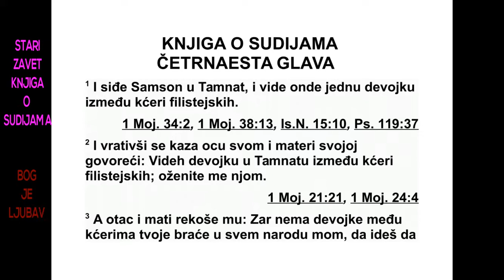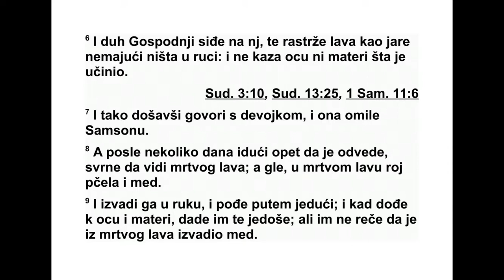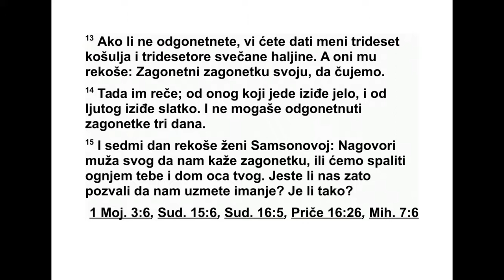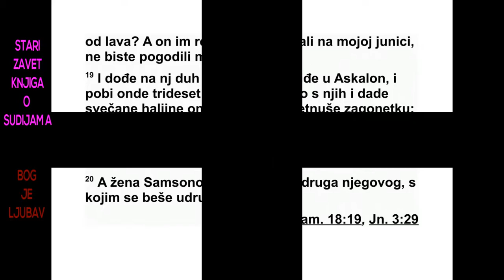KNJIGA O SUDIJAMA ČETRNAESTAGLAVA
14Самсон је отишао у Тамну, где је међу
филистејским кћерима запазио једну жену.
2 Када се вратио, рекао је свом оцу и својој
мајци: „У Тамни сам међу филистејским кћерима
запазио једну жену. Доведите је да ми
буде жена.” 3 А отац и мајка су му рекли:
„Зар нема жене међу кћерима твоје браће и
у целом нашем народу па мораш да идеш да
узмеш жену међу необрезаним Филис те ји -
ма?” Али Самсон рече свом оцу: „Хоћу с њом
да се оженим, јер то је жена за мене!” 4 Ње -
гов отац и његова мајка нису знали да је то
од Господа и да он тражи повод да се сукоби
с Филистејима, јер су у то време Фили сте -
ји владали над Израелцима.
5 Тако је Самсон отишао са својим оцем и
својом мајком у Тамну. Када је дошао до ви -
нограда у Тамни, гле, пред њега је ричући
изашао млади лав. 6 Тада је Господњи Дух
дошао на Самсона и он је голорук растргао
лава као да је јаре. То што је учинио није ре -
као ни оцу ни мајци. 7 Онда је отишао и разговарао
с оном женом. Још увек је сматрао
да је тo жена за њега.
8 После неког времена отишао је по њу да
је доведе кући. Успут је свратио да погледа
оног мртвог лава, кад гле, у мртвом лаву био
је рој пчела и мед. 9 Рукама је захватио мед
и отишао једући га успут. Када је опет до -
шао свом оцу и мајци, дао је и њима да и они
једу. Али није им рекао да је мед извадио из
мртвог лава.
10 Затим је његов отац отишао код оне
жене, а Самсон је тамо приредио гозбу, јер
је такав био обичај код младих људи. 11 Ка -
да су га људи видели, изабрали су тридесет
пратилаца за његову свадбу да буду с њим.
12 Самсон им рече: „Ево задаћу вам једну
загонетку. Ако ми за седам дана, докле траје
гозба, кажете о чему је реч и одгонетнете је,
даћу вам тридесет доњих и тридесет горњих
хаљина. 13 Али ако је не одгонетнете, онда
ћете ви мени дати тридесет доњих и тридесет
горњих хаљина.” А они рекоше: „Задај
нам загонетку да је чујемо.” 14 Он им рече:
„Од оног који једе изашло је оно што се
једе, и од оног ко је снажан изашло је слатко.”

197 СУДИЈЕ 13,8 - 14,14
*13,18 Дословно: „чудесно”.
Три дана нису могли да одгонетну загонетку.
15 Четвртог дана рекли су Самсоновој
же ни: „На превару сазнај од свог мужа ре -
ше ње загонетке, иначе ћемо спалити и тебе
и дом твог оца. Зар сте нас позвали овамо да
нам узмете иметак?” 16 Тада је Самсонова
жена почела плакати пред њим и говорити
му: „Ти ме сигурно мрзиш и не волиш ме.
Задао си загонетку синовима мог народа, а
мени ниси рекао решење.” Он јој рече: „Гле,
ни свом оцу ни својој мајци нисам рекао, а
теби да кажем?” 17 Али она је пред њим
пла кала седам дана, колико је трајала њихова
гозба. Седмог дана коначно јој је рекао,
јер је наваљивала на њега. Онда је она ре -
кла решење загонетке синовима свог народа.
18 Седмог дана људи оног града рекли
су му пре него што је ушао у њену собу:
„Шта је слађе од меда, и шта је снажније
од лава?” А он им је одговорио: „Да нисте
орали мојом јуницом, не бисте одгонетнули
загонетку.”
19 Господњи Дух је дошао на њега и он је
отишао у Аскалон, побио тамо тридесет љу -
ди, узео одећу коју је скинуо с њих и дао је
онима који су одгонетнули загонетку. Био је
пун гнева и отишао је кући свог оца.
20 Самсонова жена припала је једном од
његових пратилаца са свадбе.